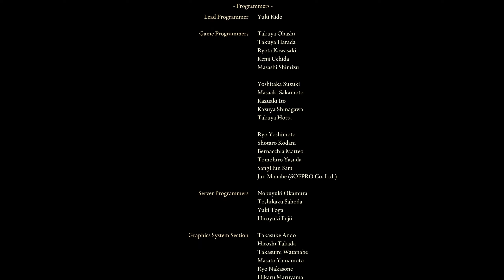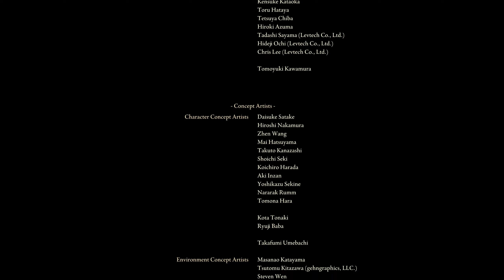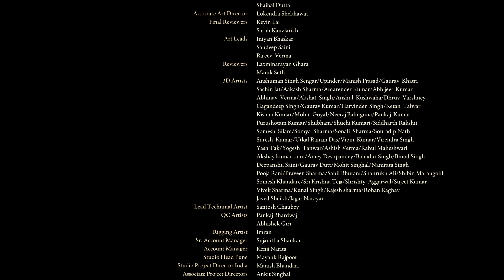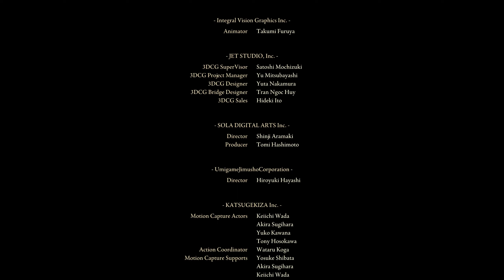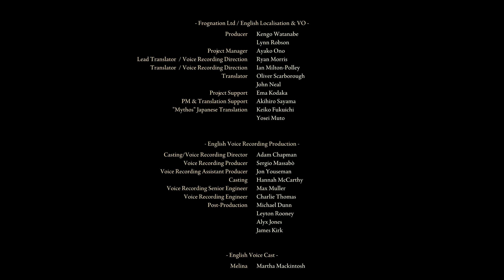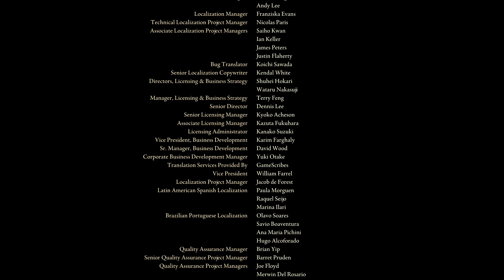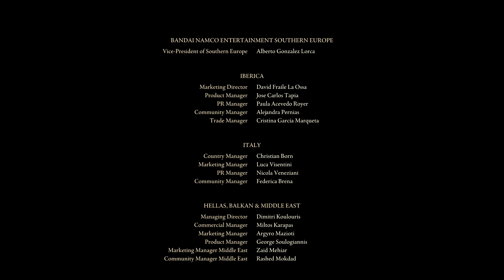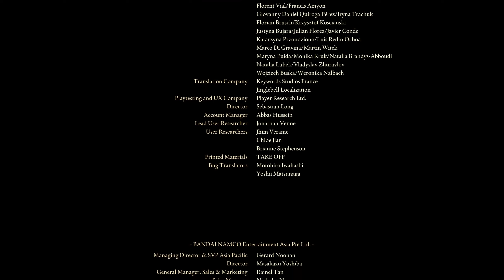Elden Ring #079 - Die Verkörperung des Elden Rings! [Finale] [Deutsch]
Info zu diesem Let's Play:
Dies ist mein zweiter Run, als Vorbereitung für den DLC.
Es ist nicht Blind!
Es wird Spoiler geben!
Ich spiele (größtenteils) ohne Asche!
Ich mache jeden Dungeon und jede Quest (soweit möglich)!
Es wird nicht gerusht!
Ich werde über Lore reden!

Viel Spaß! :)

Die Handlung des Rollenspiel-Hits entführt uns in die sogenannten Zwischenlande, die sich in einer besondere Phase seiner Geschichte befinden. Königin Marika, die Herrscherin über dieses Reich, ist verschwunden und hat somit ein Machtvakuum hinterlassen. Dieses wollen nun ihre Kinder, verschiedene Halbgötter, füllen. Sie zersplitterten den Eldenring, das mächtigste Artefakt dieser Welt, und wurden von dessen Kraft verdorben.

Als Spieler schlüpfen wir in die Rolle eines sogenannten Befleckten. So werden all jene bezeichnet, die ihre Gnade verloren haben. Unsere Aufgabe ist es, die Halbgötter zu besiegen, den Eldenring neu zu erschaffen und zum neuen Eldenfürst aufzusteigen. Kein leichtes Unterfangen, schließlich geben sich die Gegner nicht so leicht geschlagen.

🔹 Entwickler: From Software
🔹 Publisher: Bandai Namco Entertainment
🔹 Veröffentlichung: 25. Februar 2022
🔹 Plattformen: Microsoft Windows, PlayStation 4, PlayStation 5, Xbox One, Xbox Series
🔹 Genre: Action-Rollenspiel